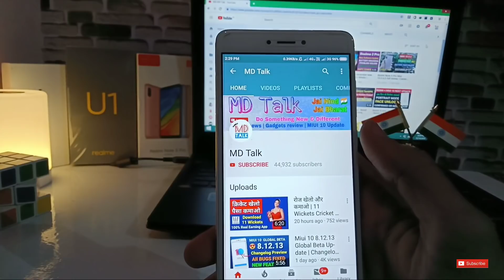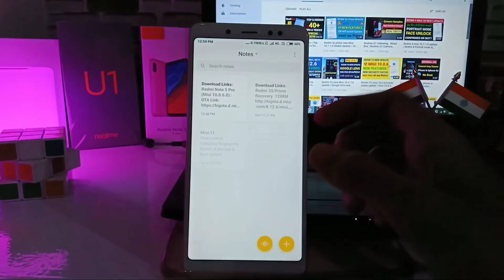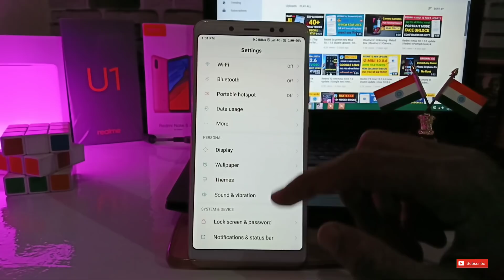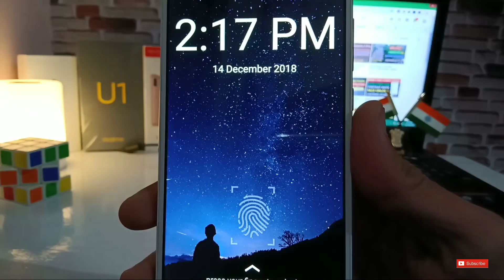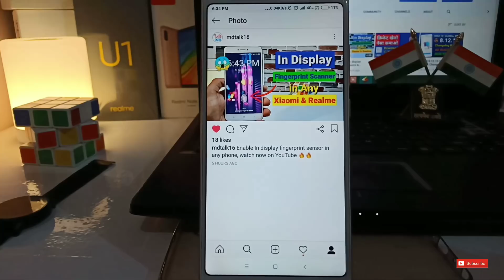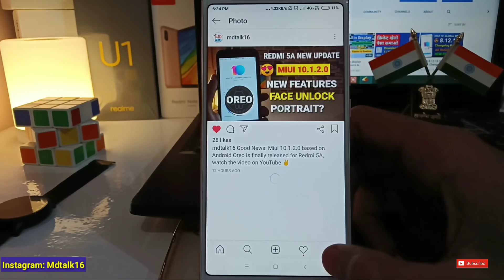Redmi Note 7 Pro Full specifications & Launch date in India | 48 MP Camera? | Redmi Note 7 Pro Price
Redmi Note 7 Pro- Price, Design, Features & Release Date in India
Redmi Note 7 Pro Full Specification, Price and launch date in India